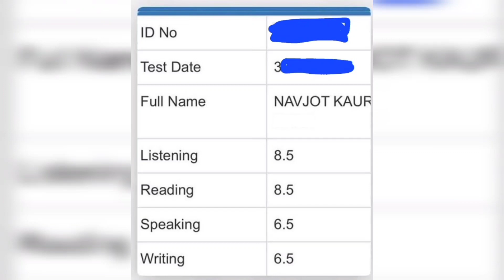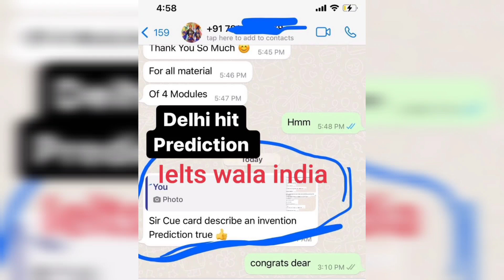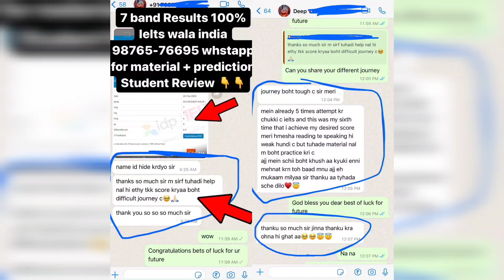Real test Answers, 29 april ielts exam prediction, 29 april 2023 ielts exam, 29 april ielts exam,idp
Real test Answers, 29 april ielts exam prediction, 29 april 2023 ielts exam, 29 april ielts exam, ielts

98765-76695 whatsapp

People also search for:

25 march ielts exam

1 april ielts exam

15 april ielts exam

20 april iel;ts exam

29 april ielst exam

25 march ielts,
25 march ielts exam prediction,
25 march ielts prediction,
25 march ielts exam prediction 2023,
ielts prediction 25 march 2023,
25 march 2023 ielts exam,
25 march 2023 ielts exam prediction,
prediction of 25 march ielts exam,
prediction of 25 march 2023 ielts exam,

1 april ielts,
1 april ielts exam prediction,
1 april ielts prediction,
1 april ielts exam prediction 2023,
ielts prediction 1 april 2023,
1 april 2023 ielts exam,
1 april 2023 ielts exam prediction,
prediction of 1 april ielts exam,
prediction of 1 april 2023 ielts exam,

15 april ielts,
15 april ielts exam prediction,
15 april ielts prediction,
15 april ielts exam prediction 2023,
ielts prediction 15 april 2023,
15 april 2023 ielts exam,
15 april 2023 ielts exam prediction,
prediction of 15 april ielts exam,
prediction of 15 april 2023 ielts exam,

20 april ielts,
20 april ielts exam prediction,
20 april ielts prediction,
20 april ielts exam prediction 2023,
ielts prediction 20 april 2023,
20 april 2023 ielts exam,
20 april 2023 ielts exam prediction,
prediction of 20 april ielts exam,
prediction of 20 april 2023 ielts exam,

29 april ielts,
29 april ielts exam prediction,
29 april ielts prediction,
29 april ielts exam prediction 2023,
ielts prediction 29 april 2023,
29 april 2023 ielts exam,
29 april 2023 ielts exam prediction,
prediction of 29 april ielts exam,
prediction of 29 april 2023 ielts exam,

April ielts exam dates 2023,
ielts exam dates 2023 april,
April 2023 ielts exam prediction and dates,